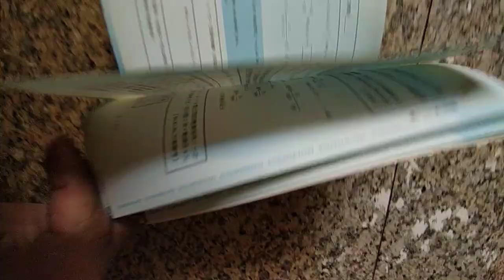VID 20240222分享#數學滿分15擊 機率與應用 俞克斌老師精編 120201